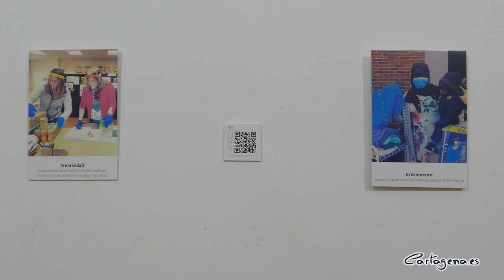Una exposición fotográfica realiza un recorrido por los 25 años del proyecto 'La gota de leche'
Una exposición fotográfica conmemora los 25 años de historia del proyecto 'La gota de leche', impulsado por la Asociación de Caridad San Vicente de Paúl. La muestra ha sido inaugurada este martes 25 de octubre por la alcaldesa Noelia Arroyo, quien ha estado acompañada por la concejala de Servicios Sociales, Mercedes García y el edil de Igualdad, David Martínez Noguera.

La iniciativa se podrá visitar gratuitamente en el Casino de Cartagena hasta el próximo 27 de octubre, de 11:00 a 13:30 horas y de 18:30 a 20:00 horas. Al acto han asistido también la presidenta de la asociación, Ana Monterde, y una representación de las voluntarias; así como la presidenta de la Federación de Clubes de Mayores del municipio, María Beteta.

La alcaldesa ha agradecido la labor que realizan desde la asociación desde hace tanto tiempo y ha señalado que esta iniciativa "es una idea fantástica para dar a conocer su trabajo desinteresado" a toda la sociedad Cartagena. Más de 2.500 niños del municipio han podido obtener leche para su manutención y otros enseres básicos para su desarrollo.

Los organizadores y las voluntarias del proyecto 'La gota de leche' solicitaron a la primera edil el poder utilizar de nuevo las instalaciones de la Casa del Niño para desarrollar su trabajo. Durante su intervención, Arroyo les ha transmitido su compromiso para que, "sea cual sea el proyecto que se materialice con el proceso de participación, podamos recuperar vuestro espacio para seguir desarrollando esa labor social".

SOBRE LA EXPOSICIÓN

A lo largo de 16 imágenes, los visitantes podrán conocer de primera mano la labor que realizan desde la asociación, un trabajo que, como ha explicado su presidenta, Ana Monterde, también incluye la atención a las madres. Durante la presentación que ha realizado en el acto, la responsable de la entidad ha agradecido la colaboración de las administraciones públicas durante las más de dos décadas que tiene el proyecto.

Cada fotografía está acompañada con un concepto que representa el espíritu de las voluntarias del proyecto 'La gota de leche', como son las palabras amor, crecimiento, unión, juventud, cercanía o creatividad, entre otros.

Además de imágenes, la exposición cuenta con archivos de prensa relacionados con la asociación. También incluye diferentes códigos QR con los que los interesados podrán escuchar el testimonio en primera persona de varias mujeres que se han beneficiado de la ayuda prestada por el proyecto 'La gota de leche'.